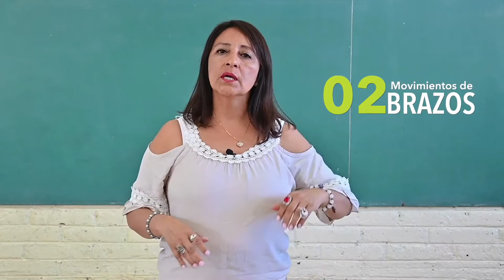María del Carmen Camacho Coordino mi cuerpo con ritmo